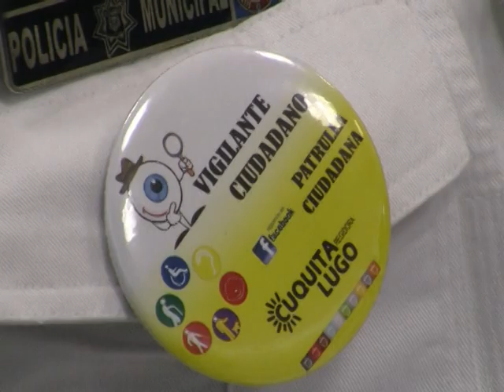BALCONEARÁN SI NO RESPETEN ESPACIOS PARA PERSONAS CON DISCAPACIDAD